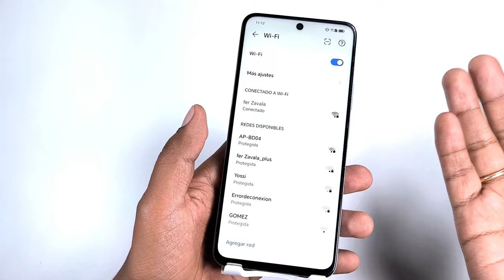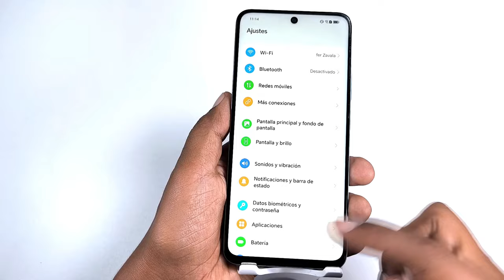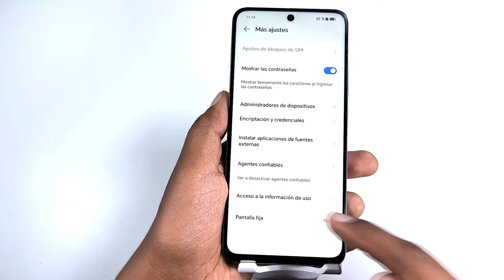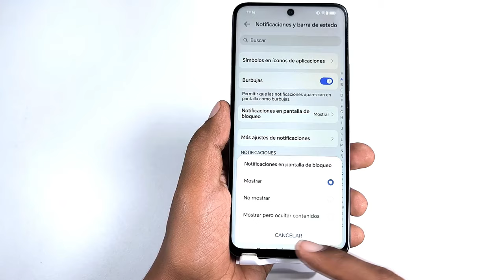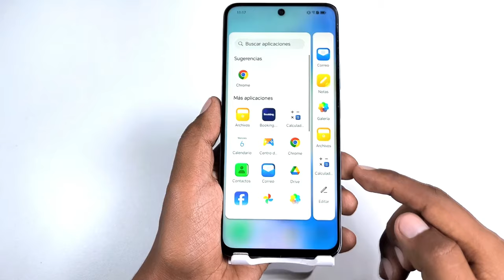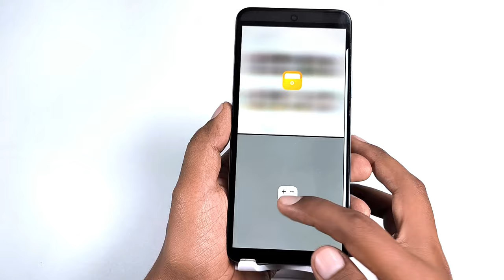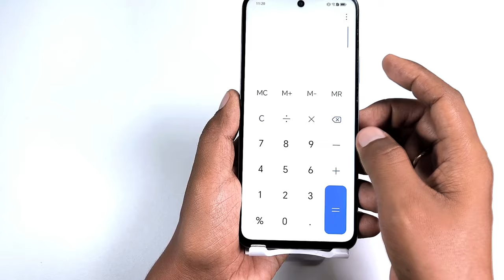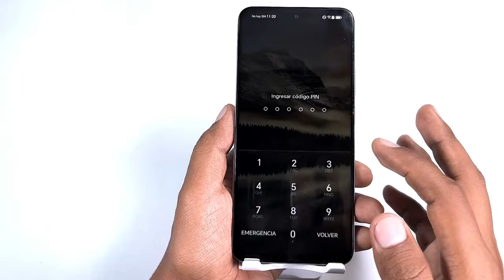Honor X7b - Trucos que TIENES que usar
Honor X7b los tips y Trucos que debes de conocer para sacar el máximo provecho a este dispositivo.